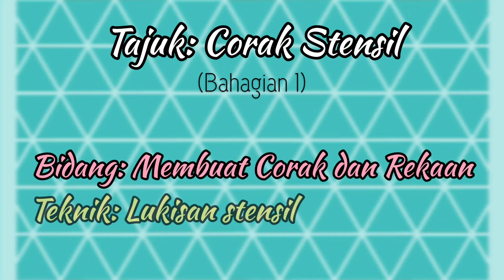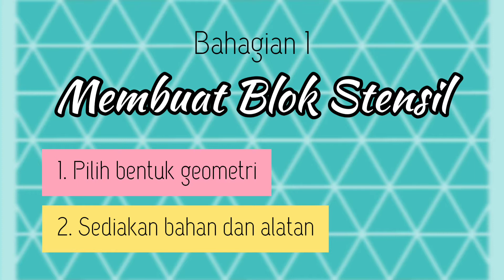Pendidikan Seni Visual | Tahap 1 | Corak Stensil Bhgn 1 | Geometri | Sekolah Rendah Visi Sandakan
Tajuk: Corak Stensil ~ Geometri (Bahagian 1)
Bidang: Membuat Corak dan Rekaan
Teknik: Lukisan Stensil

~ Cikgu Jenny ~